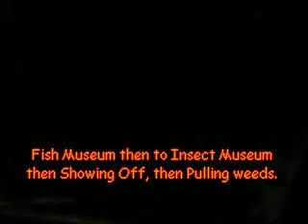Visiting Museums and Pulling Weeds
Animal Crossing Gamecube - Character Papa (from Hawaii) visits the museum in Mountain - the character Julian has donated a full complement of fish and insects to the museum - after showing off his skating skills, Papa pulls a few weeds